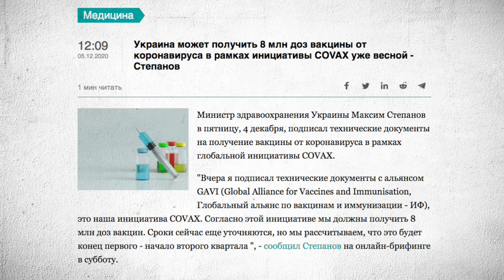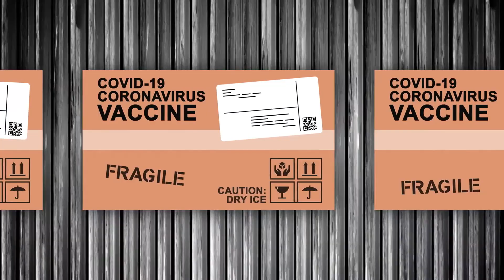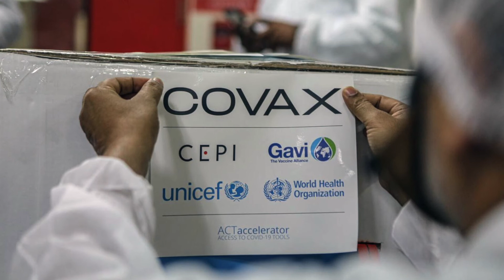Фальшивые новости: украинский Минздрав солгал насчёт количества вакцин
В декабре 2020-го глава Минздрава Степанов поклялся в программе у Шустера, что Украина получит 8 миллионов доз вакцин. Причём, Степанов даже называл сроки: якобы, эти миллионы доз должны придти в страну уже к началу второго квартала 2021-го года. Ну вот пришёл второй квартал, а Украина смогла закупить всего лишь полмиллиона доз. Врать нехорошо, товарищ министр!